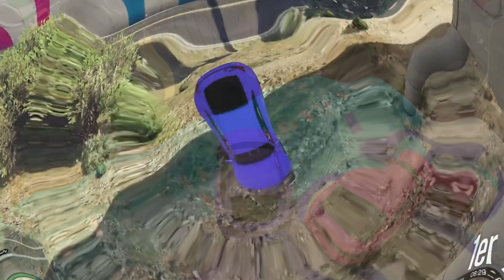[TIT] OBEYLIX OMNIS E-GT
❌ THE BEST POPULAR HARD TROLLBOX CREATOR AND MANY MORE ❌
✔ TROLLBOX
✔ TROLLRACE
✔ MEGARAMP
✔ PARKOUR
✔ FACE TO FACE
✔ DEFI ROCKET VOLTIC

🟢 MES CRÉATIONS ONT ÉTÉ JOUÉES 1,5 MILLIONS DE FOIS, MERCI 🟢

⚫️ JOUEUR ET CRÉATEUR OFFICIEL DE LA TEAM LASALLE ⚫️

📆 GAMEPLAY VIDEOS : LUNDI / MERCREDI / VENDREDI

🙏 SUPPORT CHANNEL ➔➔

   ◼️ INDICES COMMENTAIRES PRIORITAIRES
   ◼️ VIDEOS EXCLUSIVES AUX MEMBRES
   ◼️ VIDEOS SOLUTION DE MES TROLLBOX

 🙏 THANK YOU TO MEMBERS 🙏

0k : 01/20
1k : 03/21
5k : 01/22
10k : 11/23
20k : 02/24
30k : 04/24
40k : 08/24
50k : 09/24
60k : 10/24